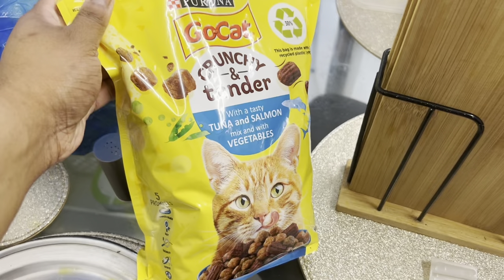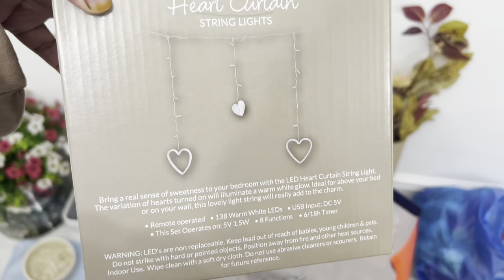Final Wedding Decorations Complete 🤩 | ছেলের বিয়ের জন্য ঘর সাজালাম | New Abaya Dress 💃🏼